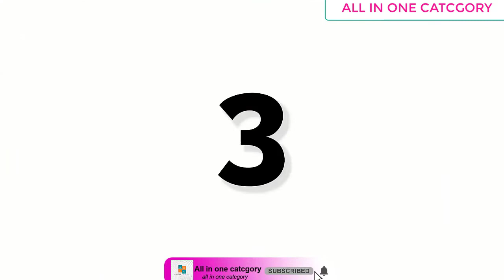Tarike jisse cats aapke best friend ban jayenge | 5 ways to be better friends with cats#Allinoe032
about channel--Tarike jisse cats aapke best friend ban jayenge |
 5 ways to be better friends with cats
Hum humesha chahte hain ki humare pets humein pyaar kare,
 par humein pata hi nahi hota ki pets kaise friendly
ho sakte hain. Cats ka behaviour khaskar bahut
misunderstood hai jiski wajah se human aur cats
 ki friendship me kayi adchanein aati hain.
Par iss video mein humne aise 5 tarike bataye
 hain jisse ki aapki aur aapke cat ki friendship pakki ho jayegi.

     Hum humesha chahte hain ki humare pets humein pyaar kare, par humein pata hi nahi hota ki pets kaise friendly ho sakte hain. Cats ka behaviour khaskar bahut misunderstood hai jiski wajah se human aur cats ki friendship me kayi adchanein aati hain.
Par iss video mein humne aise 5 tarike bataye hain jisse ki aapki aur aapke cat ki friendship pakki ho jayegi.
     5 Signs Your Best Friend Loves You | Kaise Pata Kare Aapka Friend Aapko Pyar Karta Hai | Heavillin

5 Signs Your Best Friend Loves You,
Kaise Pata Kare Aapka Friend Aapko Pyar Karta Hai,
kaise pata kare koi aapko pyar karta hai,
kaise pata kare koi love karta hai,
5 signs of love,
5 signs of true love,
sacche pyar ki 5 nishani,
5 signs of true love,
kaise pata kare ki koi humse pyar karta hai,
kaise pata kare ki mera friend pyar karta hai,
5 signs aapka friend aapko pyar karta hai,

      5 Signs Your Best Friend Loves You | Kaise Pata Kare Aapka Friend Aapko Pyar Karta Hai | Heavillin
♥Points covered in this video -►
5 Signs Your Best Friend Loves You,
5 signs of love,
5 signs of true love,
5 signs of true love,
5 signs aapka friend aapko pyar karta hai,